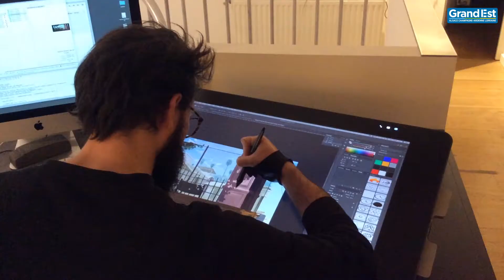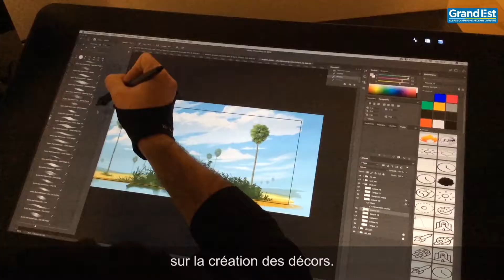[FUNAN] Denis DO, le réalisateur nous explique l'histoire de Funan ou l'histoire de sa mère